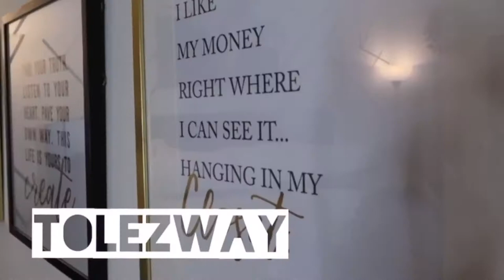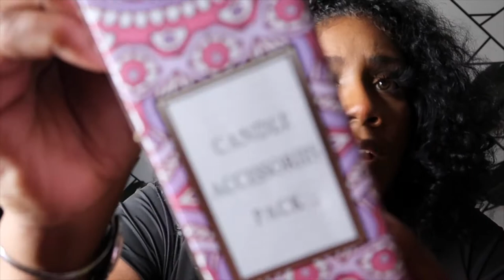Amazon Top 10 Favorites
Amazon 10 Favorites

1. Moosoo Vacuum not available but a comparable one linked below:

2. Candle Accessory Kit:

3. Electric Lighter:

4. AERLANG Foot Massager:

5. White Noise Machine:

6. Sunglasses Storage Organizer:

7. 36-Inch Trampoline for Kids Mini Trampoline with Adjustable Handle:

8. Innsky Air Fryer XL 5.8 QT:

9. Indispensable Dry Food Dispenser, Dual Control:

 10A. Mr Coffee Iced Coffee Maker with Reusable Tumbler and Coffee Filter Black:

10B.YISSVIC Milk Frother 4 in 1 Electric:

***Bonus Favorite***
 3Pack 90 Degree iPhone Charger 6ft: